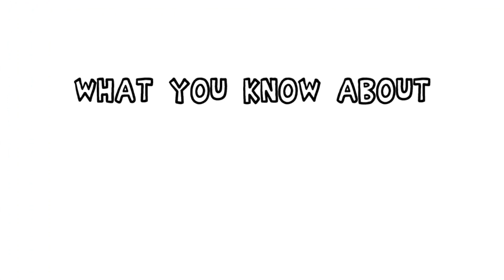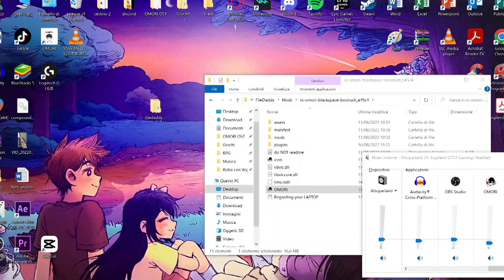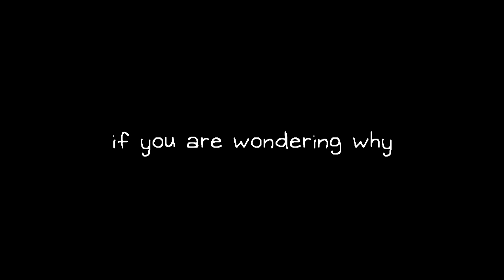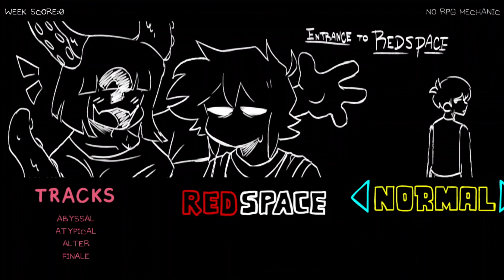I Try the OMORI FNF MOD (epic fail)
i hate friday night funkin. also i don't know how to render in 60 fps. im so cringe. i hope merg can do better than this. also the blakcspace bossrush was the best part but hey my pc is poopoo. if i'm going to make gameplays i'll try to imitate Merg video style.

Auby Enjoyer:
- robboacaso
- BreadDispenser
- IsaKosky

Auby Enthusiast:
- Taru
- vda
- YukiYatsu
- zspy
- Trey Florek
- My Dad
- SophisticatedSunny